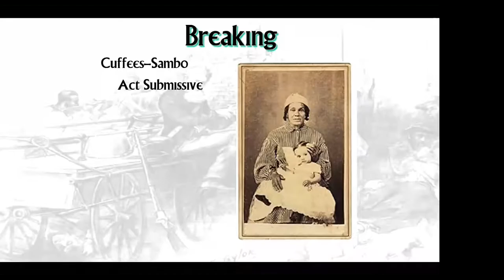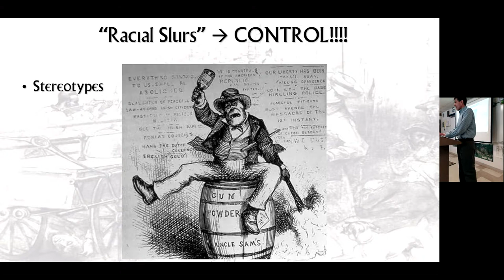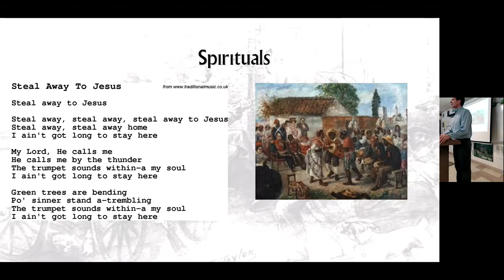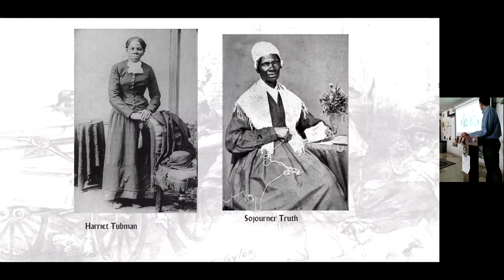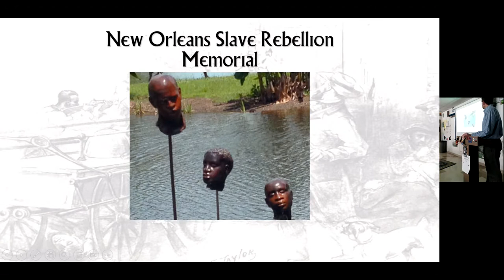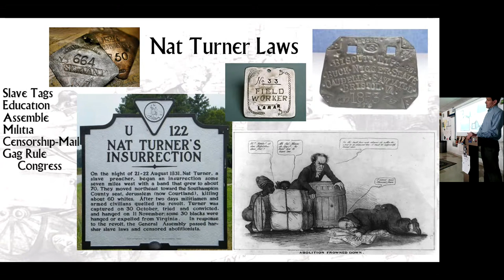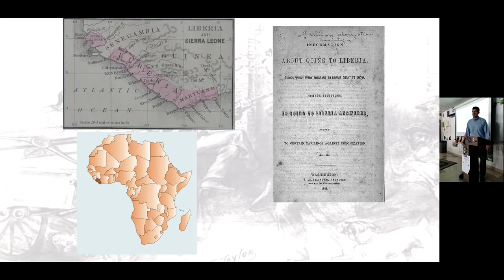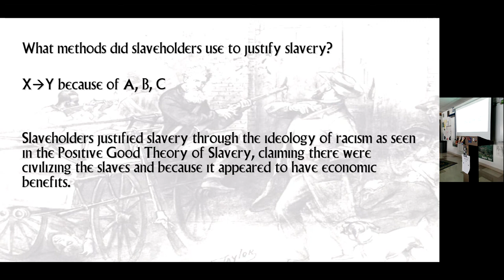11 28 2022 APUSH Slave Resistance